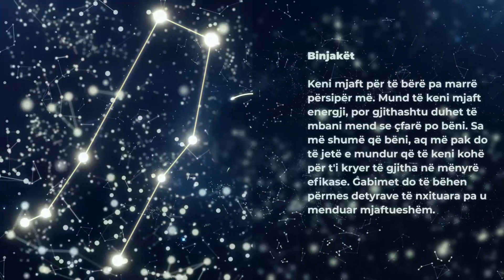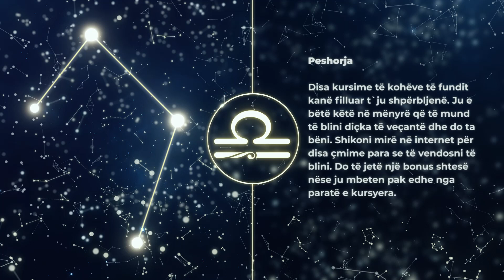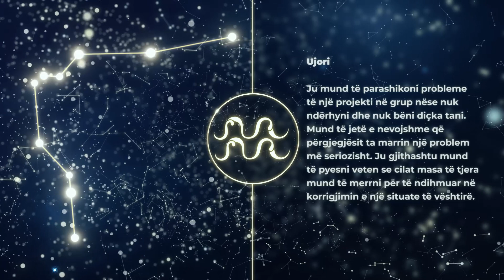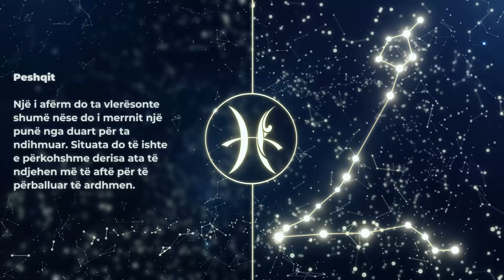HOROSKOPI DITOR, E Enjte 3 Dhjetor - Gota News